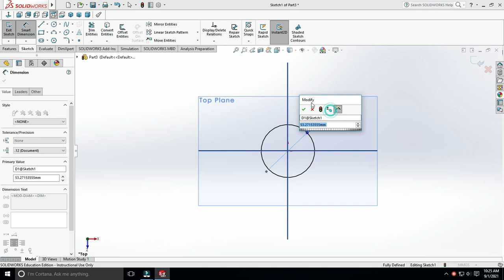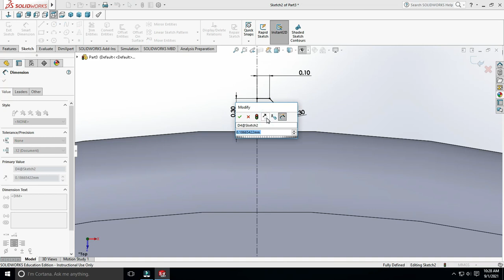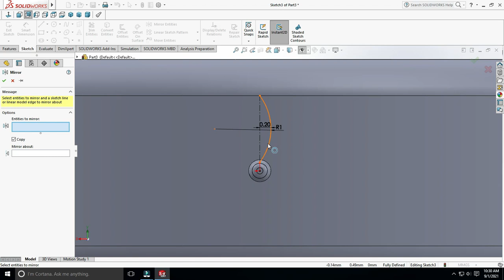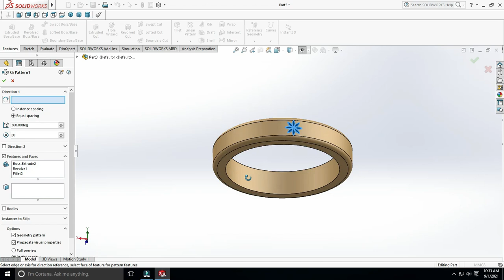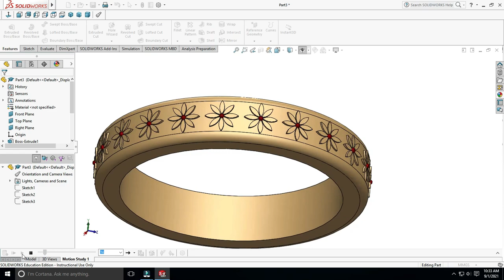Modelling of Gold Ring using Solidworks